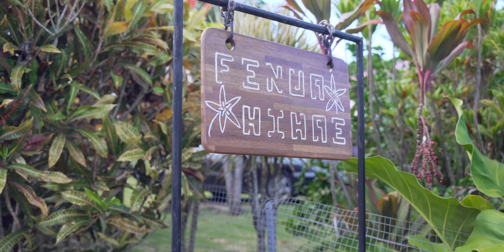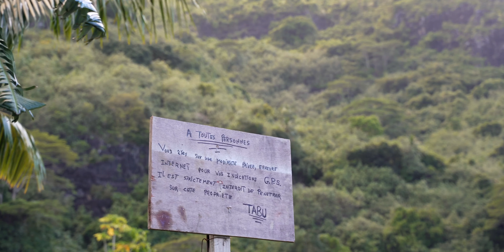Getting PAID to go to Tahiti and Bora Bora!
Yep, this is by far the best gig I've ever had! This Vlog is part of a 4 part series which shows what I got up to which I was over in French Polynesia on a luxury cruise... Living. The. Dream